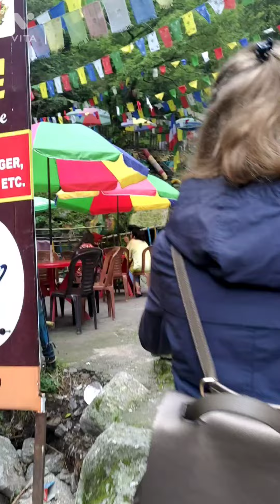Panchpula! Waterfall! Dalhousie, Himachal Pradesh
We visited Panchpula , Dalhousie and it is very beautiful and Amazing place, there are lot of cafes and shop to buy food and gifts.

if anyone need any help regarding how to plan trip or taxi services on best price, please write in comments and I will help you :)